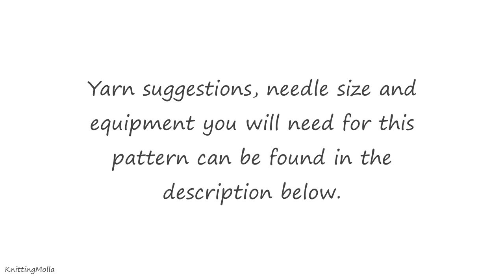Knitted bikini - Free Knitting Pattern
In this video you will learn how to knit a bikini. It is knitted in 100% cotton. Check out the list of what you need for this pattern below.